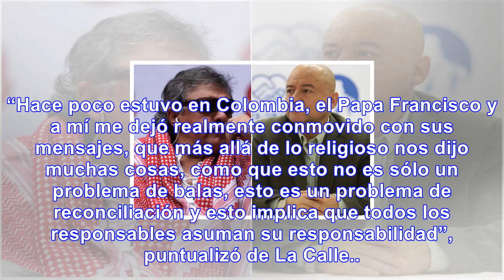De la calle y ordóñez cruzan opiniones por participación en política de las farc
Los precandidatos presidenciales Alejandro Ordoñez y Humberto de la Calle, manifestaron sus opinione...